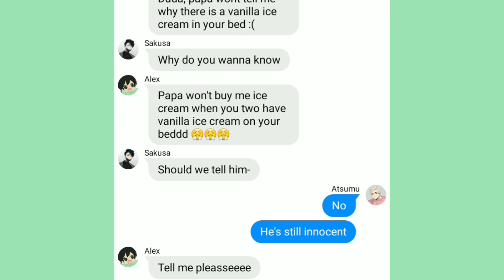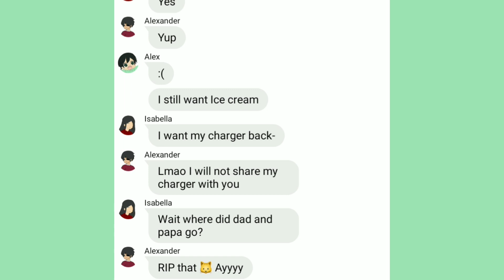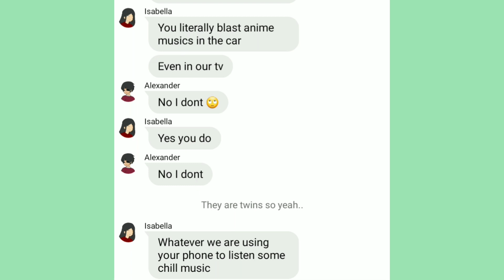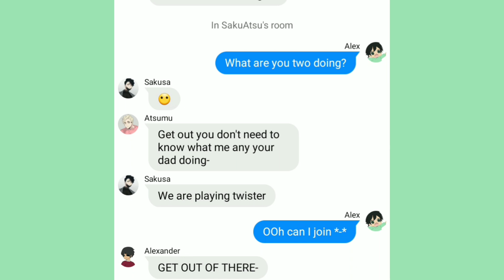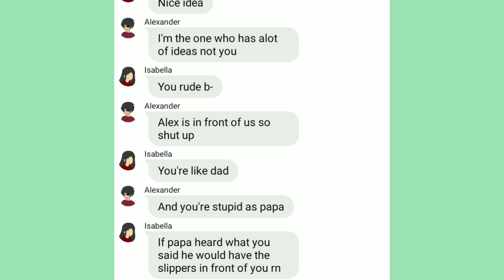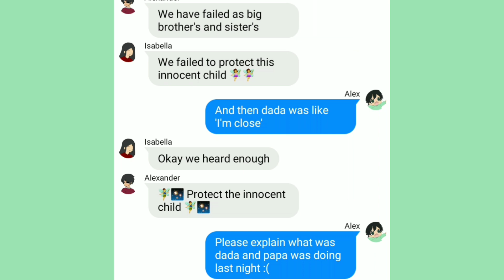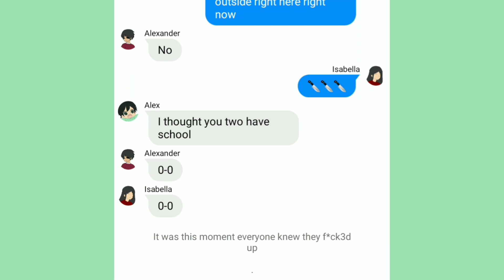When you want a bed time story but it goes to a dirty situation //SakuAtsu family\\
SakuAtsu adopted those kids without knowing (Or kidnapped 👹)

The song: 💖💖💖🧚‍♀️🧚‍♀️🧚‍♀️🧚‍♀️✨✨✨✨✨🧚‍♂️🧚‍♀️✨✨❤❤❤❤❤💝💝💖💖💔💓💞💗💞💗💞💓🌈🌈🌈🌈

(My modules are almost done bestaysss just kidding- no )

Warning: aesthetics 🌈🌈🌈💞💓💓💓💓💖💕💝💕❤

Me: What's this app?

Brainly: Use me baby 😩😩😫😫

Modules: Wtf, you need to learn 🤨😐

Me: Forget about learning I'm using this app 😏